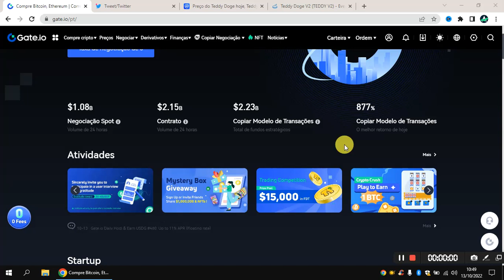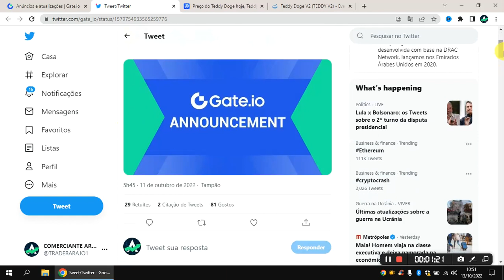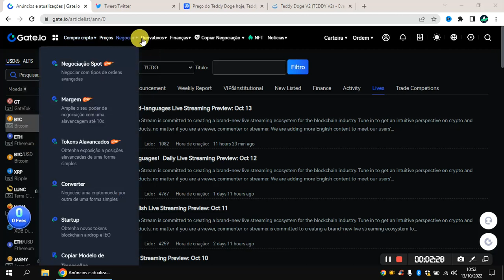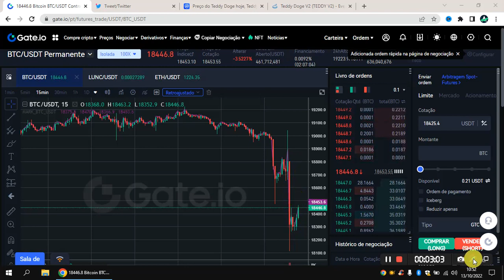Como Pegar As Melhores Lançamento Do Mercado de Criptomoedas. na Corretora Gate.io Você em 1 lugar.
🚀 ASSISTA TAMBÉM!